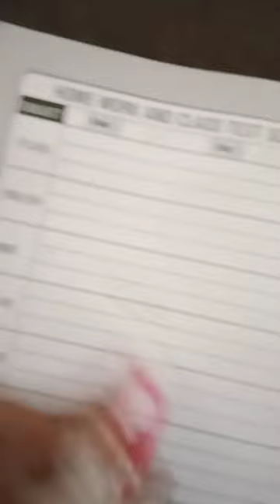#10 colours mix pen of hellokitty pinkey angel chaitra 🥺